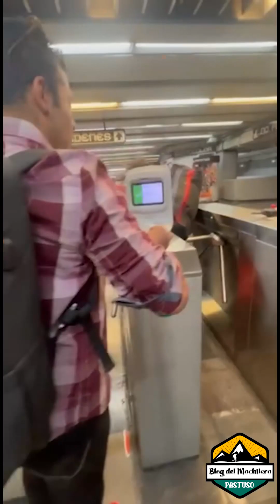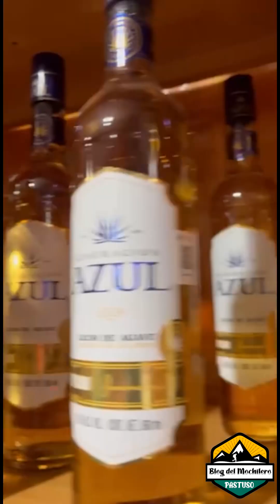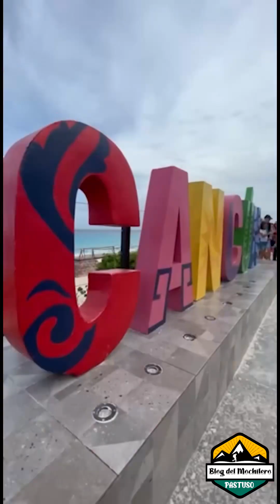Visitamos basílica señora de Guadalupe y otros sitios en Ciudad de México, nuestro BLOG MOCHILERO.